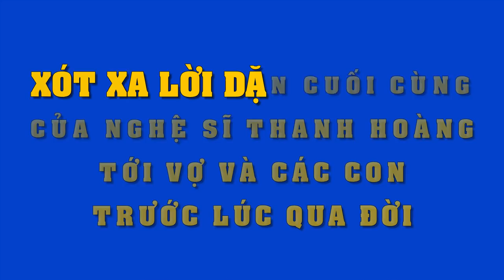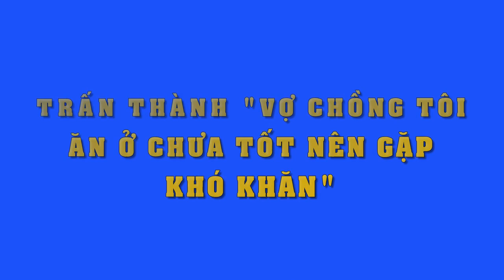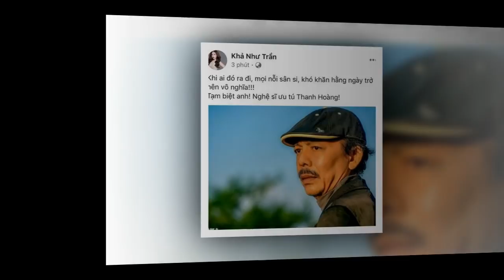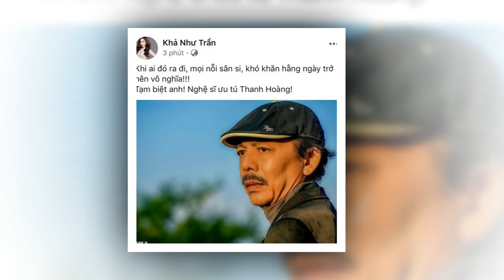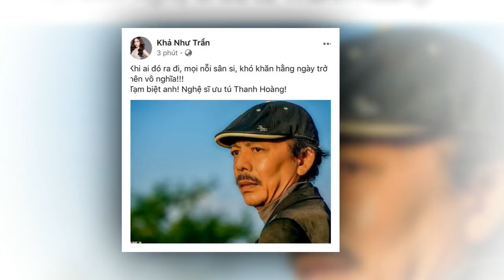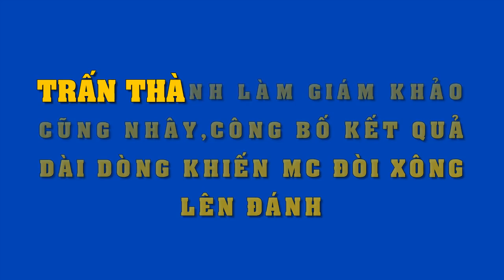Rớt nước mắt trước lời dặn dò của cố NSƯT Thanh Hoàng dành cho vợ con trước khi mất